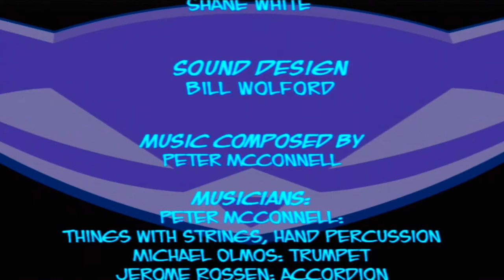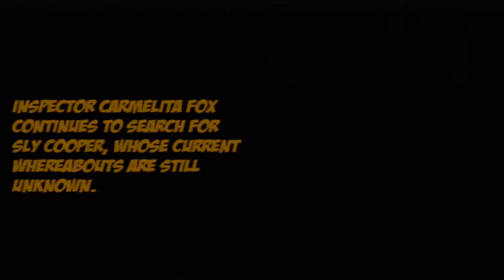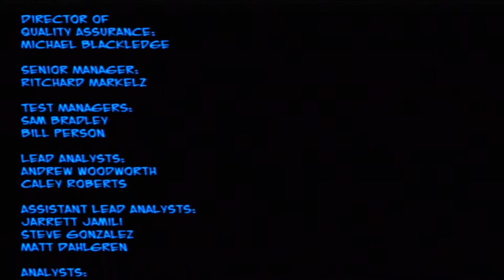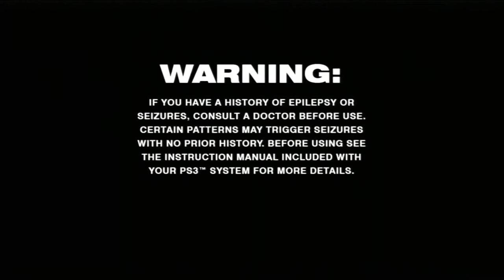The Sly Collection: Sly 2 Band Of Thieves Final Episode 28 PlayStation 3 (2021)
Welcome to my new Lets Play known as the Sly Collection for the PlayStation 3. We are completing all 3 Sly games in the trilogy.

In this final episode of Sly 2 Band of Thieves I complete the game by defeating Clock-La. Next episode will be start the final game in the Sly Cooper Trilogy/Collection known as Sly 3: Honor Among Thieves.